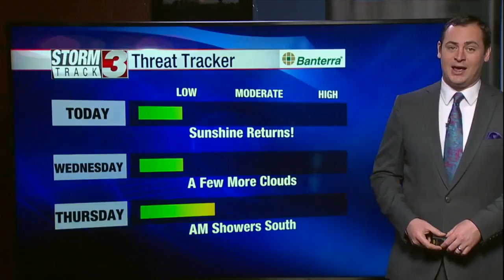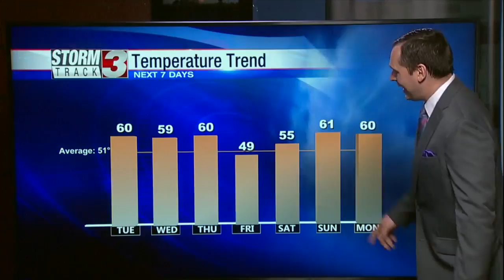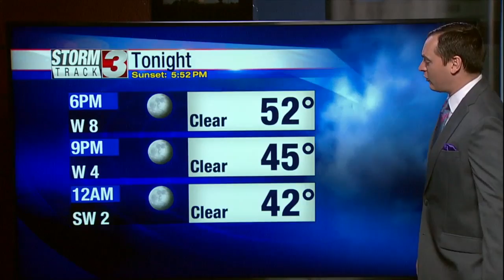March 3rd Morning Forecast